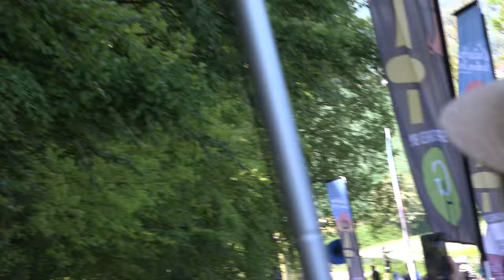SoapBox Derby Westbury White Horse 2023 VLOG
Equipment used:
Ryzen 5950X
65GB Ram